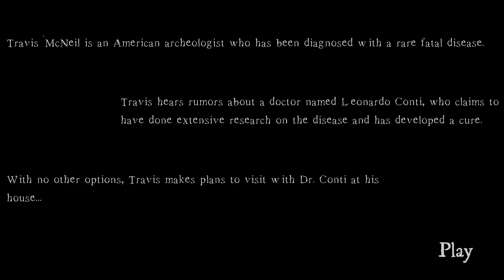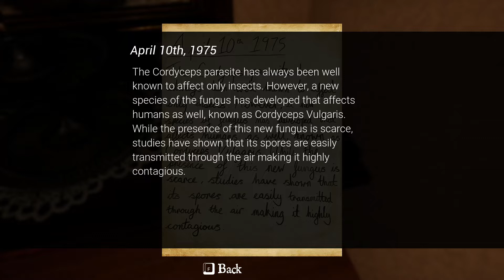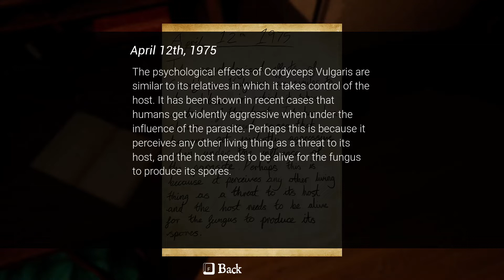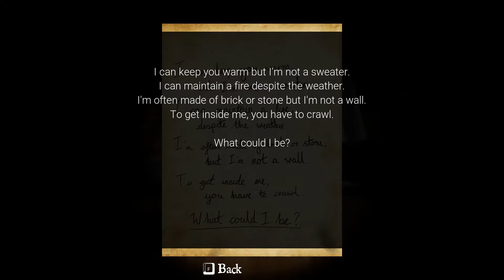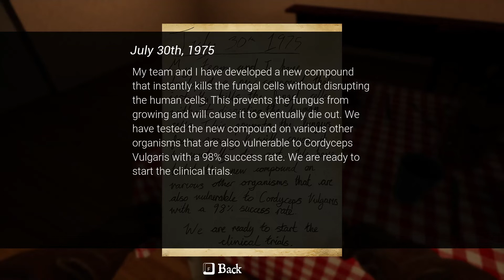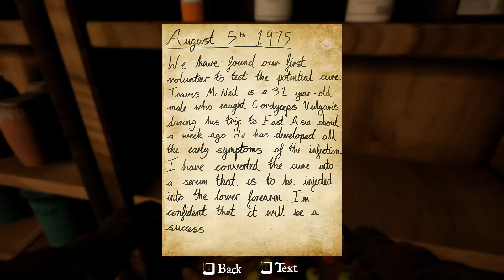The stupidest gameplay EVER! - SWAMM - Indie Horror Game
I'm dumb and that's all I'll say about it...
The game is NEAT tho!